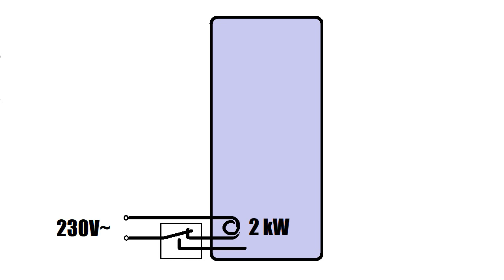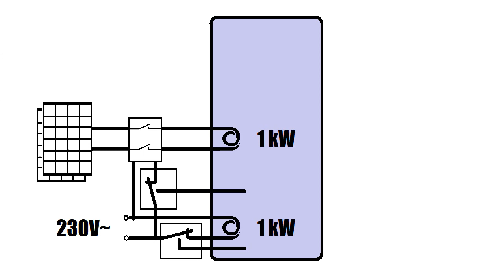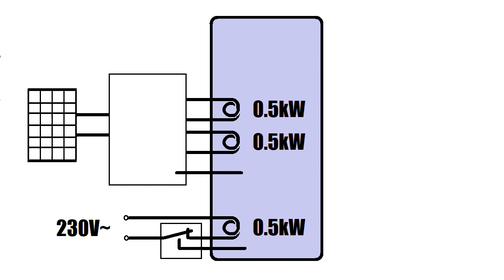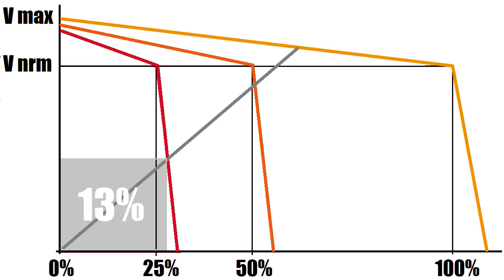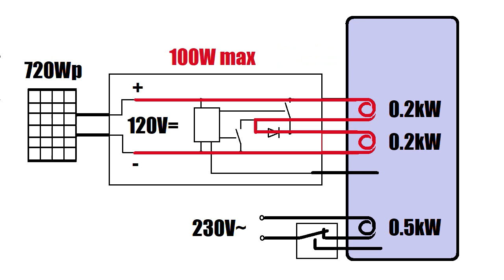Energetická krize: Jak připojit bojler k solárům a skutečně ušetřit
Hodně muziky za málo peněz - návratnost investice na prvním místě. Překvapivě jednoduchá MPPT regulace pro solární ohřev bojleru. POZOR! Nová a ještě levnější verze regulace tady

0:00 Připojte si soláry na bojler - co je špatně?
3:40 Teorie - Jak to zlepšit
6:05 Praxe -  Co jsem spáchal
12:20 Plány - Co ještě chci spáchat

Praktické informace: @amperak